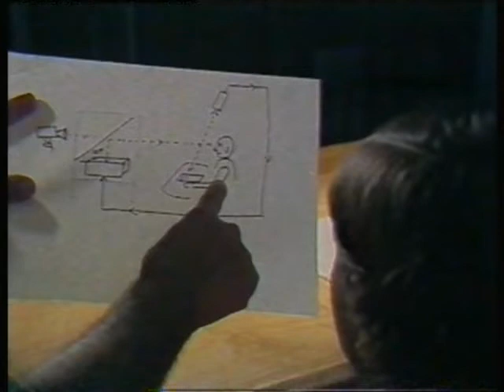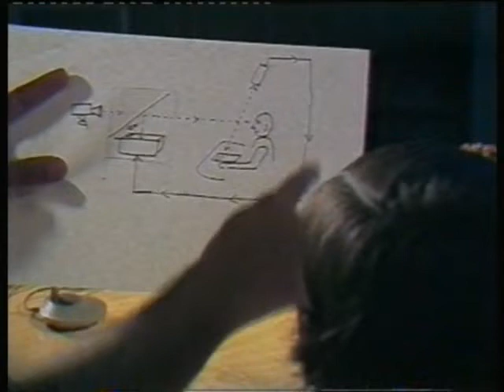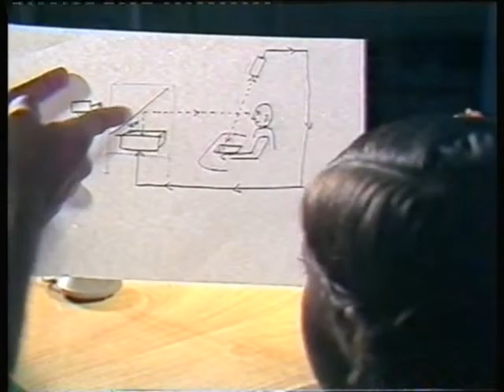The first Improvised Tele prompter at Rupavahini in 1984